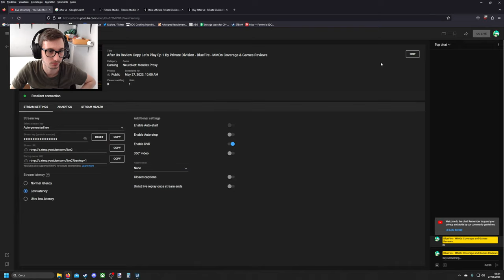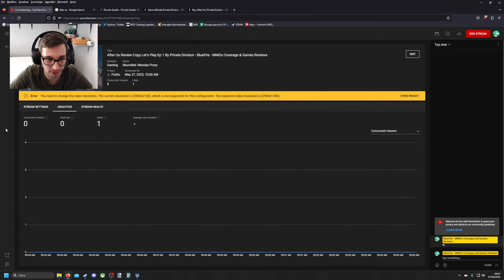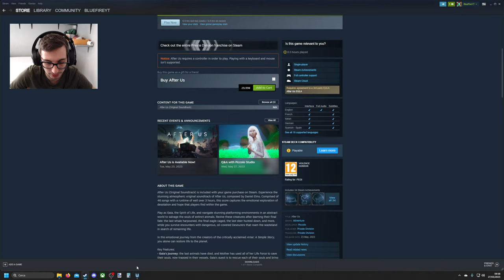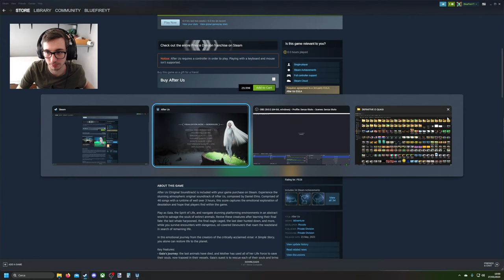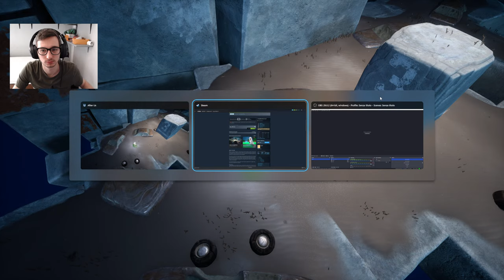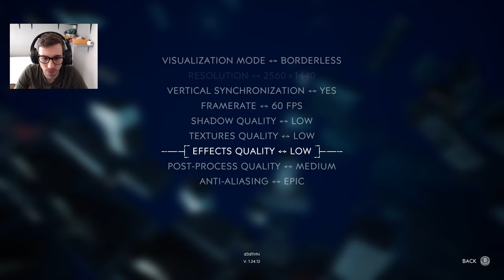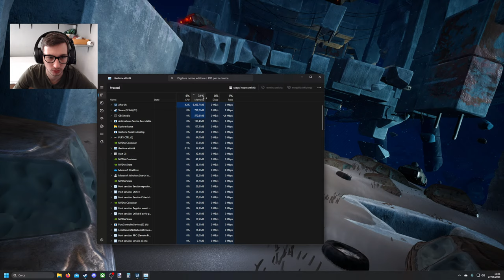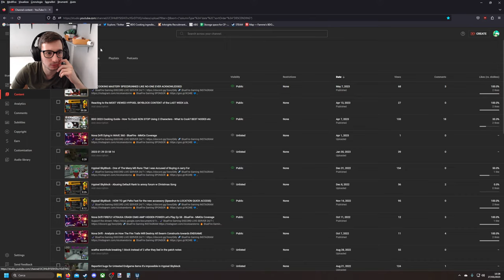After Us Review Copy Let's Play Ep 1 MENU ADJUSTMENS ONLY Private Division - BlueFire MMOs Coverage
NCS